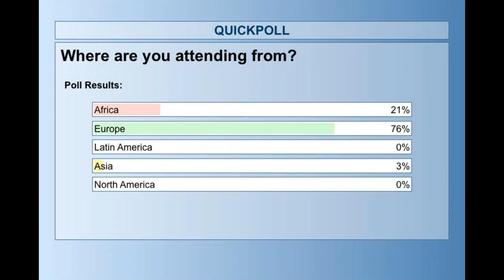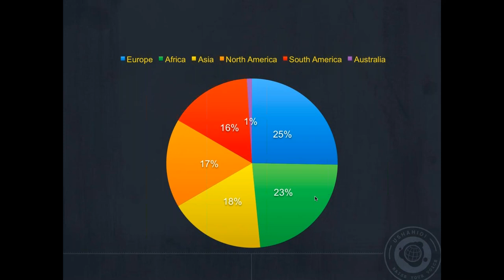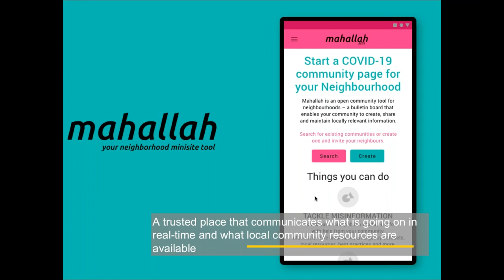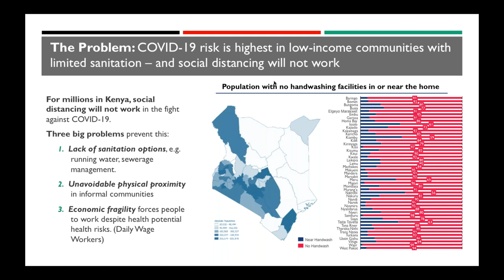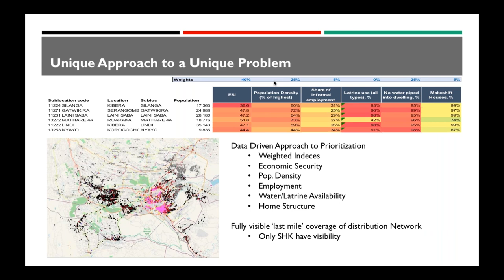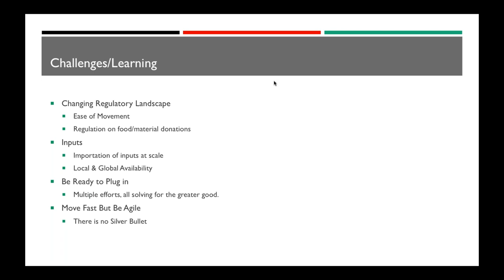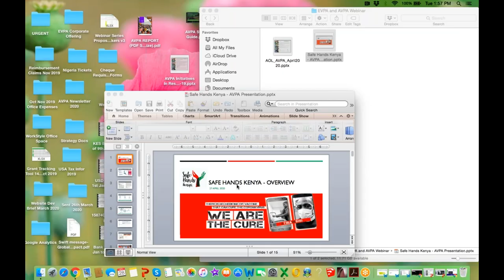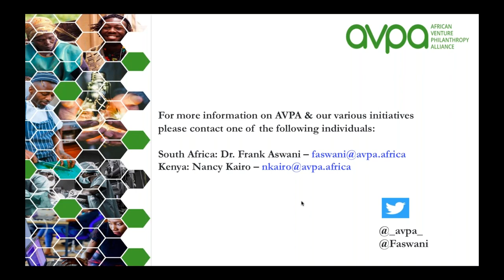Global Responses to a Global Pandemic webinar series #3 Sharing African responses to COVID 19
As the global community for investors for impact, AVPA, AVPN, EVPA & IVPC (LatImpacto) are working together to share lessons and Investors' for impact responses from across the world.

These short virtual spotlights will share examples from differing regions to similar challenges:

• Exploring the diverse roles grant makers can have in responding to the pandemic

• Share examples of responses

• Hear from voices on the ground

An opportunity to start conversations and share peer learning with a global audience which can be continued over the coming months. Hear practitioner stories from 4 continents.